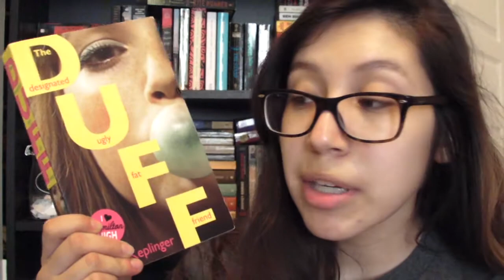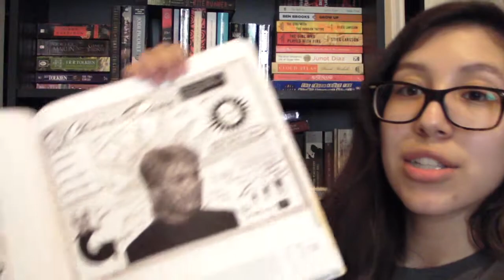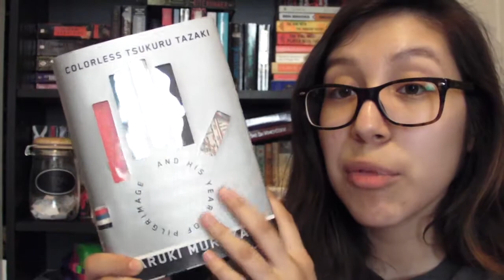UPDATE 2: Read7Buy(What I want)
Long time no see, I actually just realized I made 0 videos in March. How bout dat.

MY LINKS
Goodreads: .com/user/show/4742186-savannah